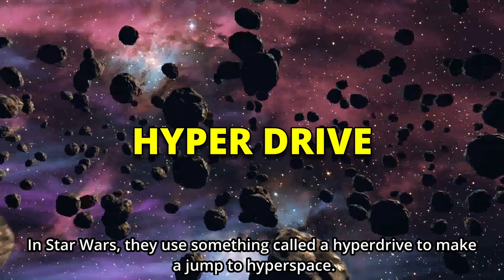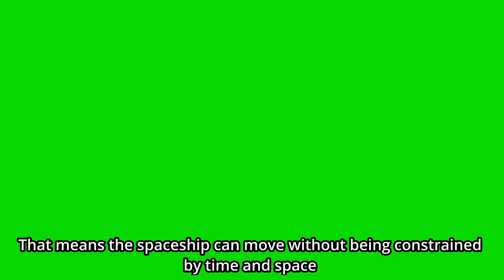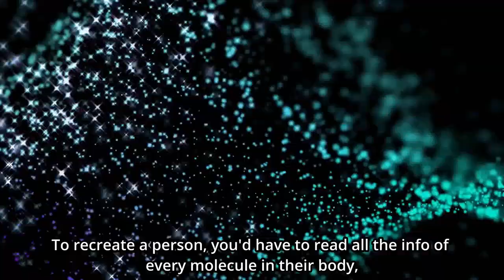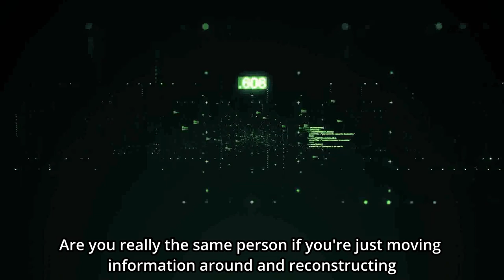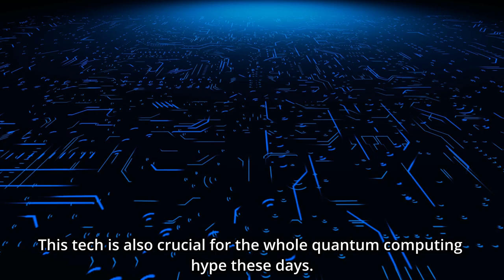Can you actually teleport in real life? - Science in Movies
Explain if teleportation is possible in real life.
You will find the example of teleportation in movies and learn the scientific theory on it.
Delve into random science facts and knowledge. Discover interesting facts you never knew.
Dive into astonishing truths about our world.